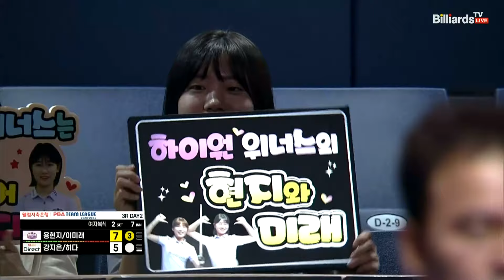씩씩하게 잘 쳐주는 용현지! 세트포인트까지 노려보며 분위기 반전![웰컴저축은행 PBA 팀리그 2023-2024] 3라운드